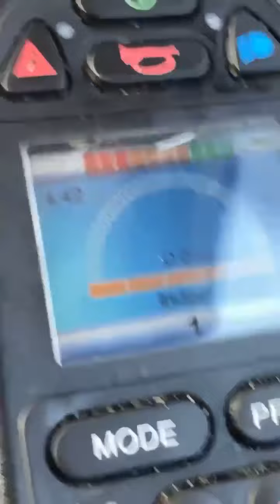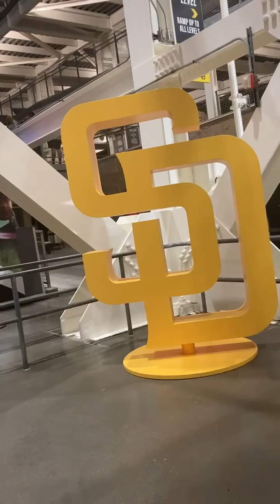Went to petco park 7/9/2024